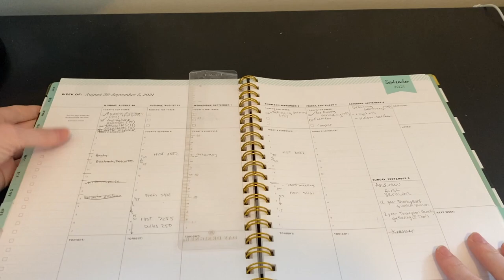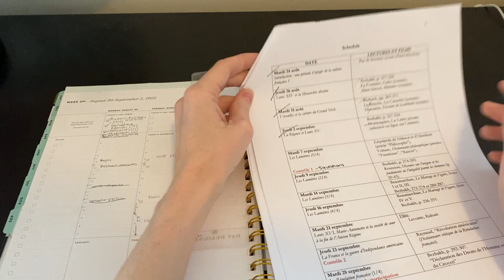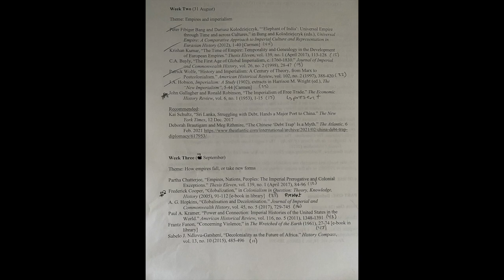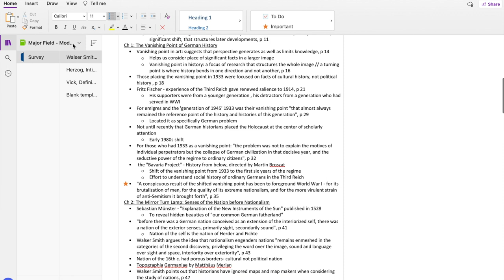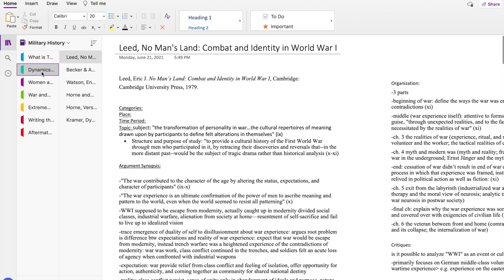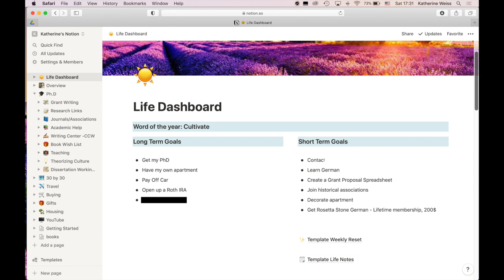Planning my Life as a PhD Student | Grad Student Organization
Today I talk about my Day Designer Planner, iCal, Microsoft OneNote, and Notion!

If you're new, my name is Katherine and I am a second-year PhD student studying History at the Ohio State University!